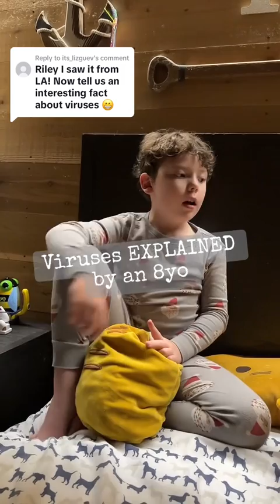Viruses and viral illness - EXPLAINED by Riley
Watch my eight-year-old son explain how viral illnesses work. He is super interested in science and learning about the human body. kids science kidsinstem virus virology ￼